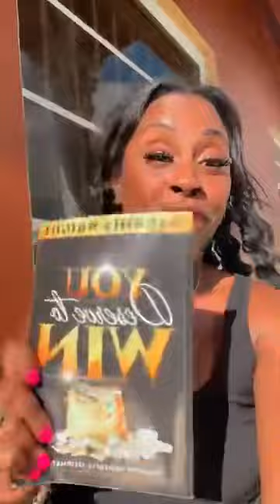April is for Abundance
Join my team below 👇🏾

Purchase your products 👇🏾